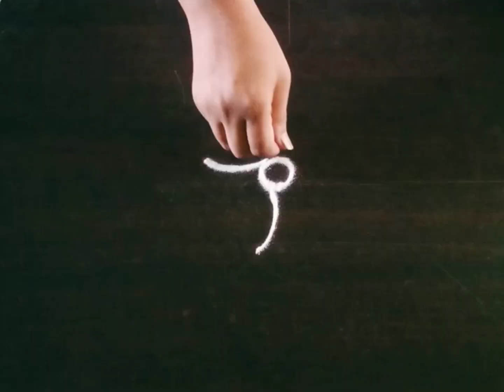Simple Easy Rangoli | Daily Small Kolam | Entrance Rangoli | Quick Rangoli |Muggulu Kolam |mazi idea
Apartment Kolam DesignKolam#